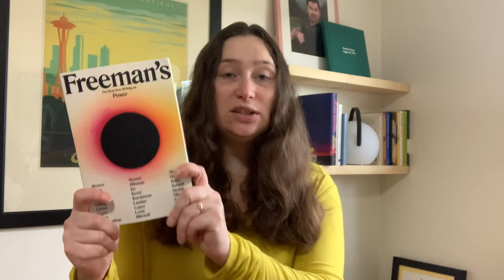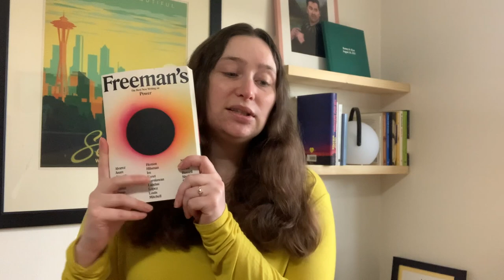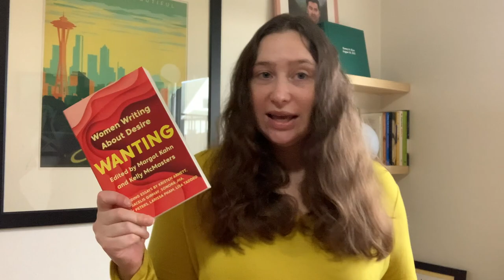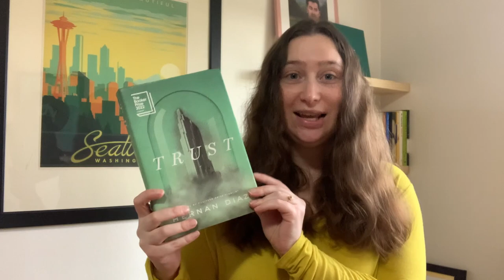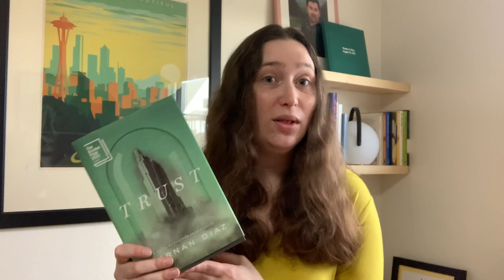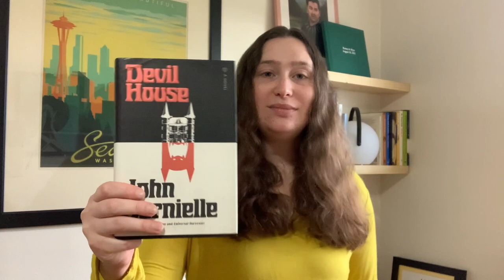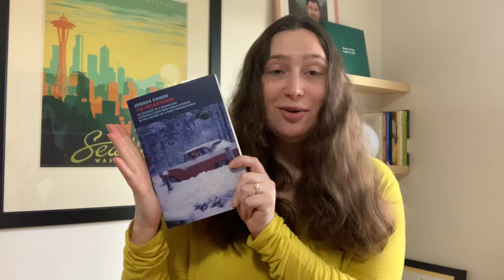Book Haul Revisit for February!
Books Mentioned:
Big Swiss by Jen Beagin
Wanting by Various
Trust by Hernan Diaz
The Netanyahus by Joshua Cohen
Freemans: Power by Various, Ed. John Freeman
Girlhood by Melissa Febos
Devil House by John Darnielle